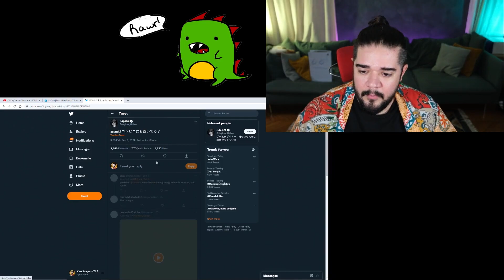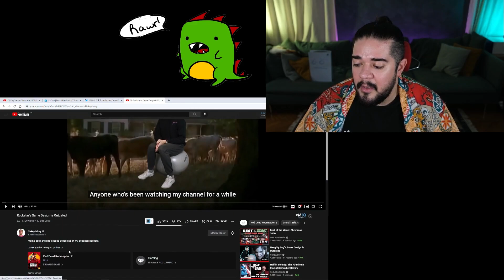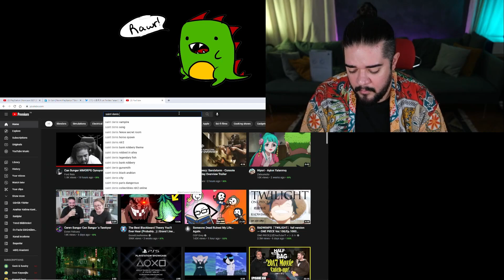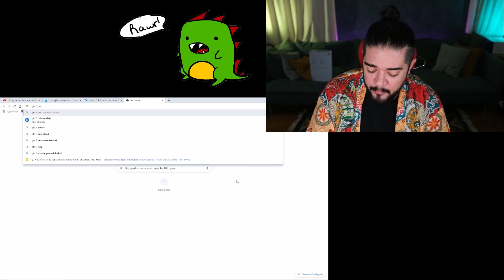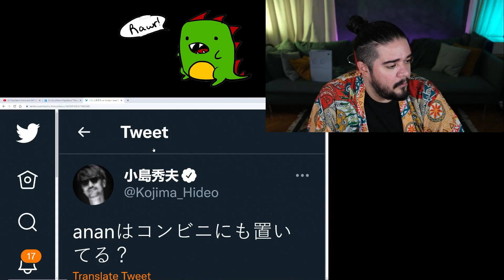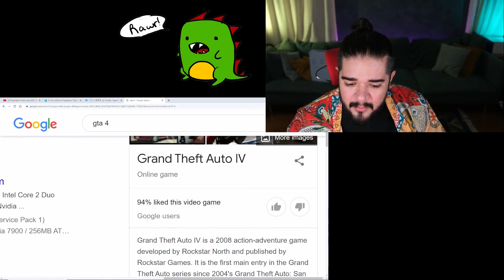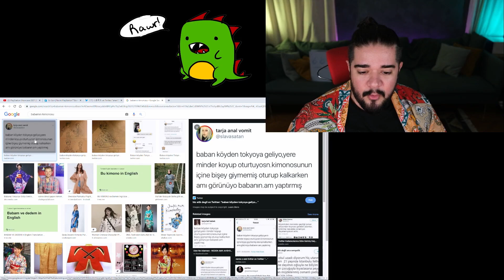Can Sungur - Rockstar Oyunları ve GTA Övüyor | GTA 6 ?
00:00 Anancı Koijama Tweeti
01:10 GTA 6 Logosuna Gaza Gelir Millet
03:10 GTA 6 'da GTA 5 'den farklı ne olabilir?
07:12 GTA 6 Sızıntıları
09:45 Twitch Partnerliği Gitmiş
10:58 CS GTA 4 Anısı
11:50 Babamın Kimonosu Tweet